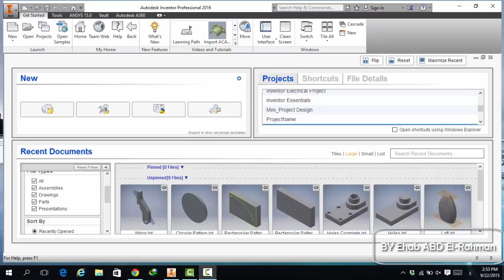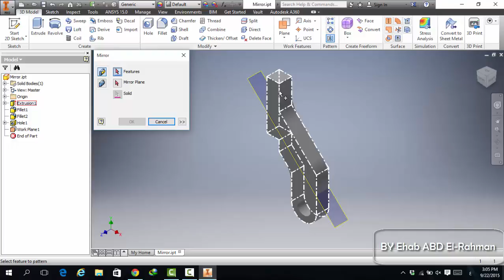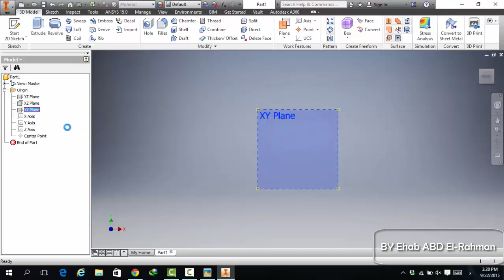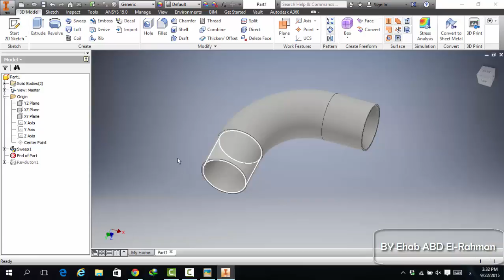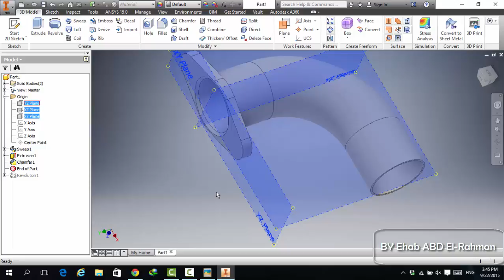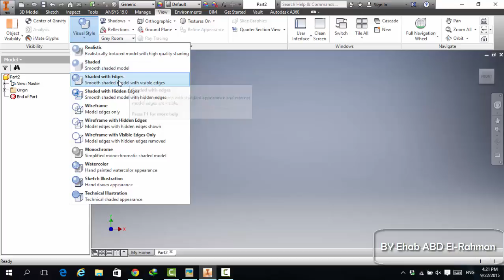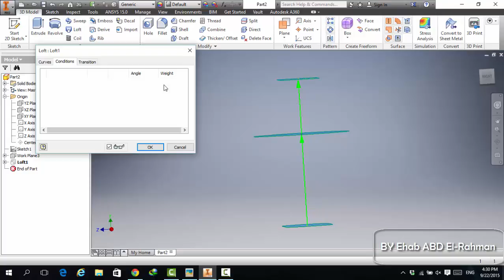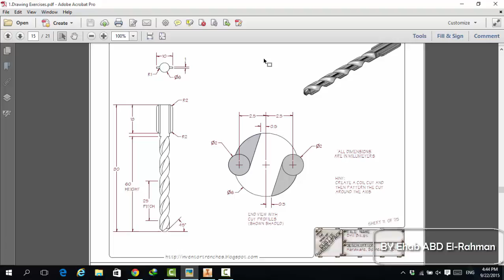Autodesk Inventor 2016 Session 03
Autodesk Inventor Course
By Ehab Abd El-Rahman
Session Content: 3D Model (Loft - Sweep - circular Pattern - Rectangular Pattern with curve pattern - Mirror - Shell)
Link for download ... waiting..